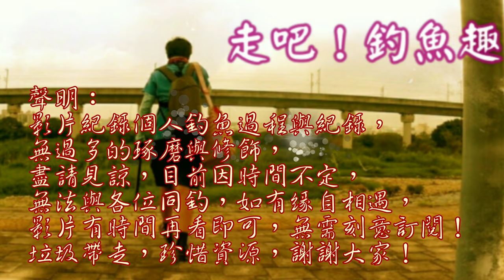西堤冬磯小試身手及潛在危險！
許久未來來探索一下，順便看看近期釣況